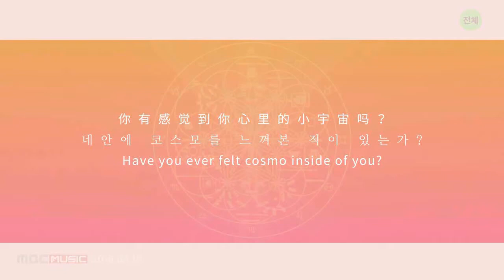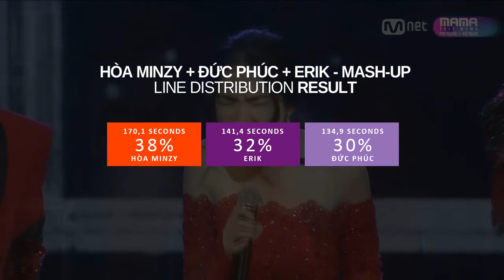Hòa Minzy + Đức Phúc + Erik - Mash-Up Love Songs (Line Distribution)